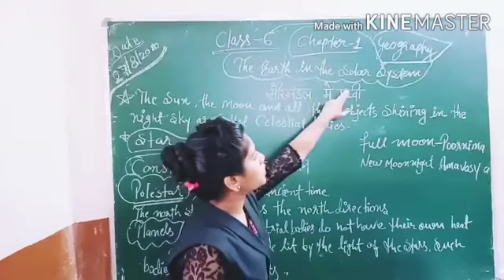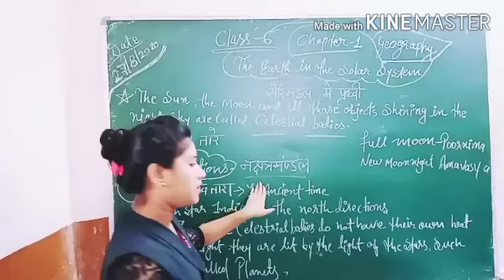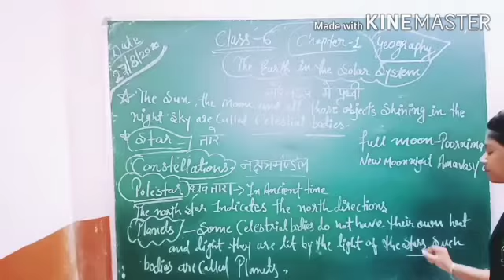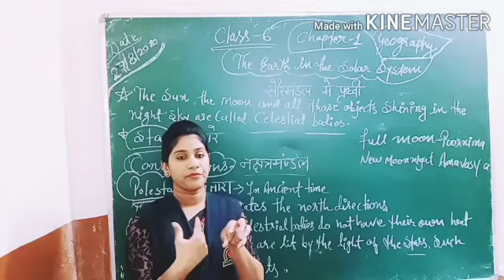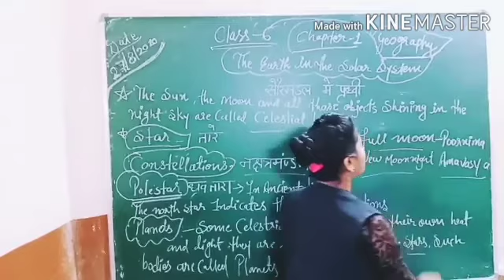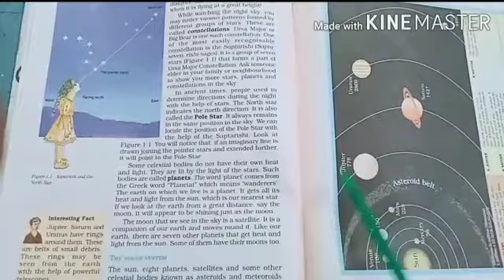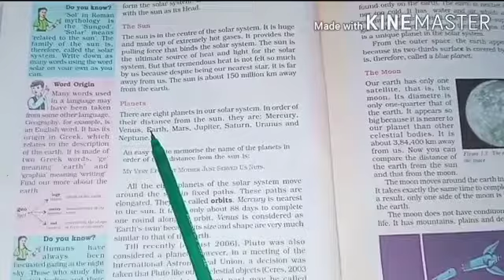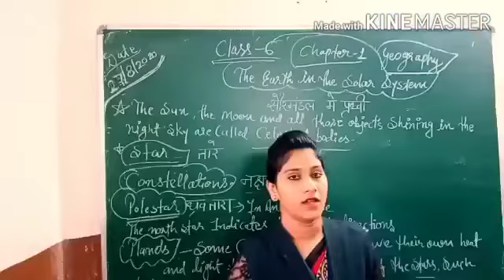CLass -6 Geography (chapter -1)